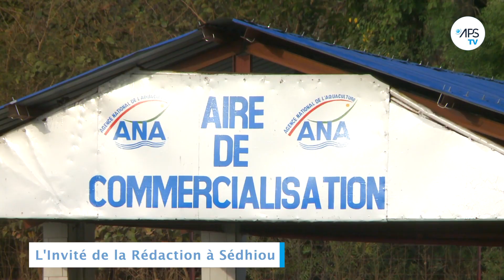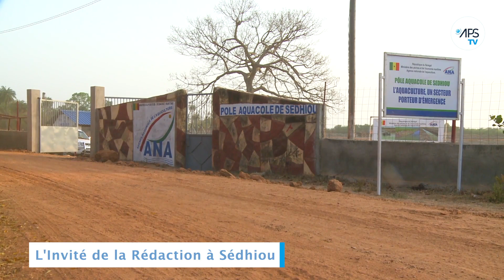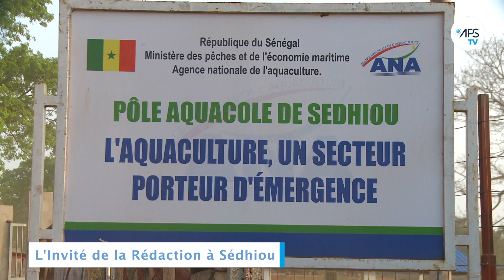L'invité de la rédaction: